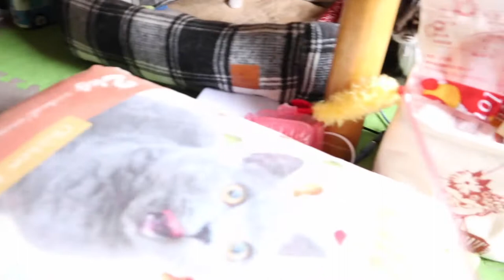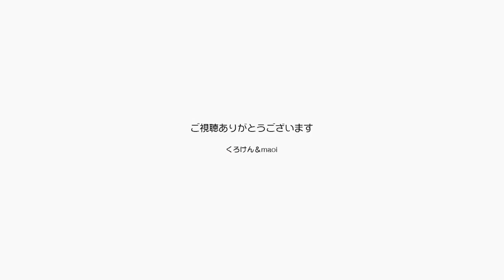大人気のえび天猫じゃらしをママが修理しました！【Jean & Pont 2482】2021/5/11 保護猫ジャンけんポン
新品のえび天猫じゃらしをポンちゃんの鋭い爪があっさり破壊してしまってから、せっかくの大人気アイテムが使えなくなっていました。
そこでママが手縫いで修繕して使えるようにしました！
またまた早速ポンちゃんが食いついて遊びますが、できるだけ壊れないように加減するパパでした。
さあ、楽しく遊ぼう！！